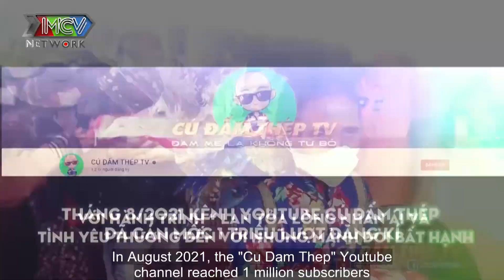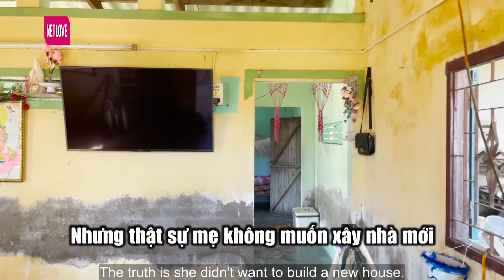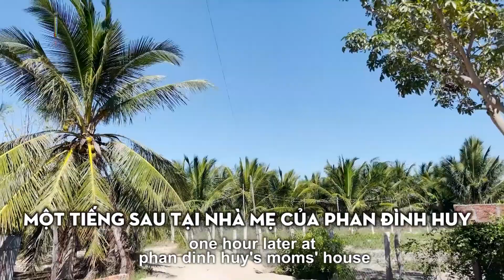CÚ ĐẤM THÉP và ước mơ có 1 BỮA CƠM chung với ba mẹ khiến Ngọc Lan BẬT KHÓC | Thăm nhà CÚ ĐẤM THÉP